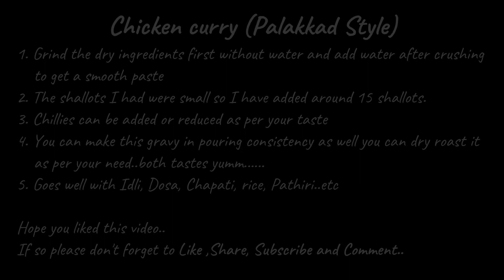Chicken curry Kerala (Palakkad) style..|| Varathu Aracha Chicken Curry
Hi friends,
  Here comes our authentic Palakkadan style Chicken varathu aracha curry...
its amazing with idli and dosa...here goes the ingredients

oil
corriander seeds
dry red chillis
pepper
curry leaves
shallots
garlic
ginger
chicken
salt
 turmeric

its an easy curry ...even those who stay away from home can make this within no time.so try and let me know how was it in the comments below..

Love
Anakha.